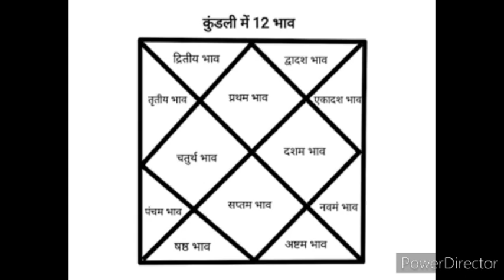जन्म कुंडली के प्रथम भाव का परिचय 28 🌹🌹whatisastrology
जन्म कुंडली के प्रथम भाव का परिचय 28